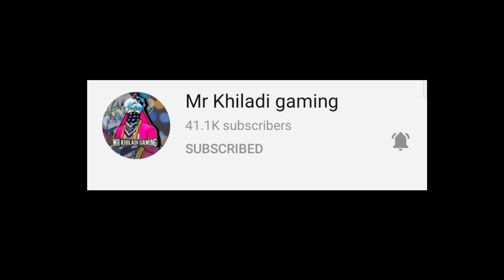15 PRO COMBINATION WITH SAKURA CLUBBER BUNDLE// SAKURA CLUBBER BUNDLE FREE FIRE DRESS COMBINATION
TITLE-15 PRO COMBINATION WITH SAKURA CLUBBER BUNDLE// SAKURA CLUBBER BUNDLE FREE FIRE DRESS COMBINATION

Dress combination with Sakura clubber bundle
Sakura clubber bundle dress combination

free fire pro dress combination
free fire
free fire dress combination 2020
free fire dress combination with free dresses
best dress combination in free fire for noobs combination
top 5 best dress combination in free fire from store
top 5 best free dress combination
top 5 best free dress combination in free fire
Free fire duo dress combination
free fire male and female pro dress Combination
Free fire amazing dress combination
free fire best dress combination
free fire dress combination store
free fire dress combination for noob and new player
free fire dress combination like pro
free fire dress combination for hayato free fire dress combination for joker
free fire dress combination in Hindi
free fire dress combination Malayalam and Tamil
MELHORES COMBINAÇÕES DE ROUPAS NO FREE FIRE SIMPLES PRO PLAYER - SÓ COMBINAÇÃO TOP
MELHORES COMBINAÇÕES DE ROUPAS NO FREE FIRE PRO PLAYER - SÓ COMBINAÇÃO TOP
MELHORES COMBINAÇÕES DE ROUPAS GRÁTIS NO FREE FIRE, SÓ COMBINAÇÃO TOP
COMBINACIONES *PRO PLAYER* FÁCILES DE HACER 😱 COMBINACIONES DE ROPA FREE FIRE
MEJORES COMBINACIONES de ROPA para TODO tipo de JUGADORES - FREE FIRE

freefire

GUILD- SUPERNOVA

Peace🎵

*YOUR QUERIES*
1. Free Fire battleground
2. Garena Free Fire
3. Free Fire India
4. Free Fire new video
5. Free Fire today viral video
6. Free Fire today
7. Free Fire gameplay
8. Free Fire new trick
9. Free Fire old player
10. Free Fire world record

                  *Keep supporting*